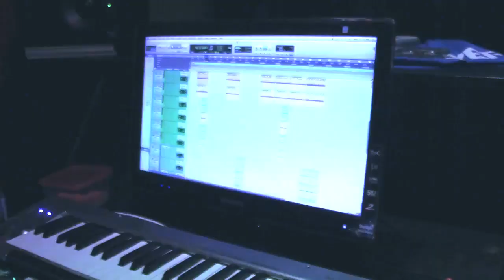STRAATLIGKINDERS Honde-eenheid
Vreemde gebeure in en rondom Light-Stain studio's!